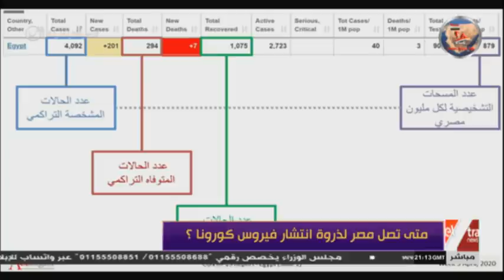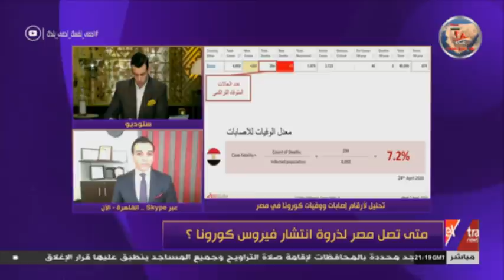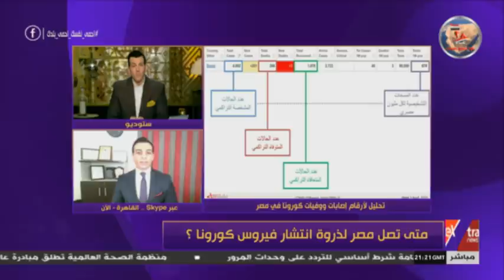مساء dmc | متى تصل مصر لذروة انتشار فيروس كورونا ؟ محاضر بعلم الأوبئة يجيب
مساء dmc | متى تصل مصر لذروة انتشار فيروس كورونا ؟ محاضر بعلم الأوبئة يجيب  |   24 إبريل  2020